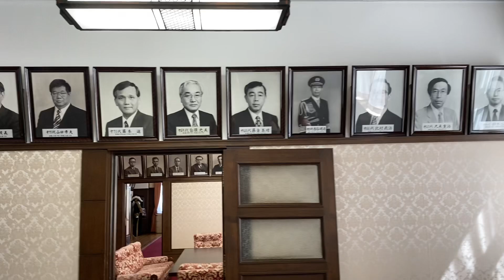横浜税関（クイーンの塔） 施設公開 7階テラスからはみなとみらいが一望できます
横浜税関（クイーンの塔）　施設公開

「クイーン」の愛称で親しまれる横浜税関は、本日2022年8月27日(土)に、約3年ぶりとなる本庁舎公開を実施しました。

1934年に庁舎を建てた当時のままの3階保存室では、
マッカーサー元帥も執務したと言われる「旧税関長室」などが見学できます。

7階テラスからは絶好のアングルで
みなとみらいが見渡せます。
ここからの眺めは絶景です！
ぜひ一度ご覧いただければと思います。